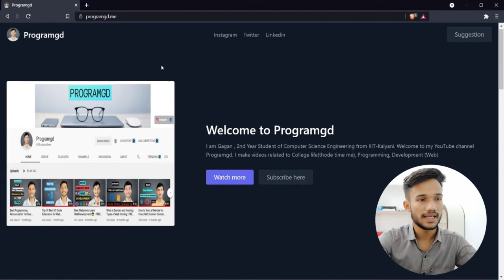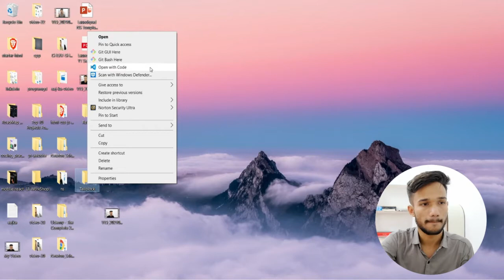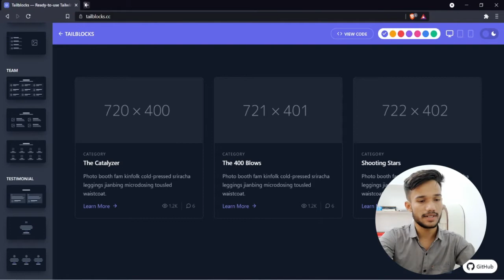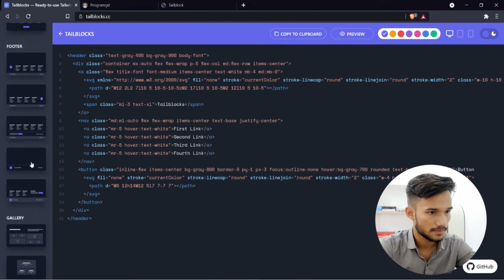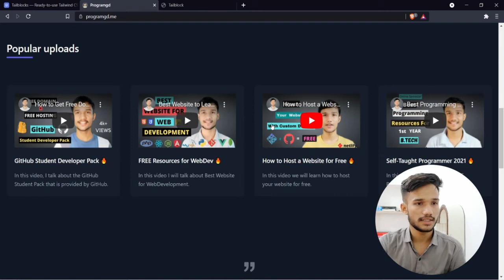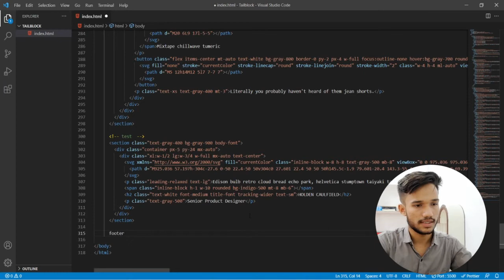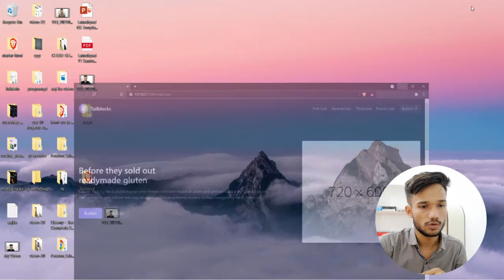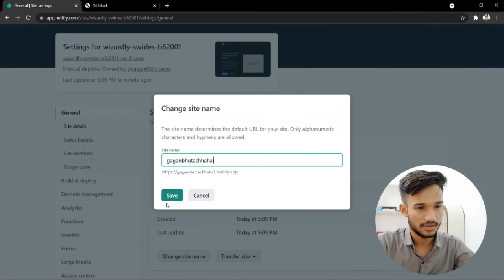HOW TO CREATE RESPONSIVE WEB COMPONENTS QUICKLY WITH TAILBLOCKS 🔥🔥| Gagan Rewala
In this video I will talk about create responsive web components quickly with TailBlocks 🔥🔥

Hey!! I am Anmol Gagan, 2nd Year Student at 📍 IIIT Kalyani , Pursuing Computer Science Engineering 💻.

GEAR USED
○ Green Screen
○ ULANZI Camera Tripod
○ BOYA by-MM1

✨ Tag(ignore)✨